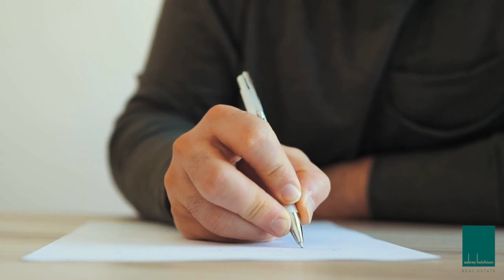"Grow With Us" - What to Look For in a Real Estate Agent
In this episode of "Grow With Us", Erin Weninger shares some tips about buying in our current market and what to look for in a real estate agent.